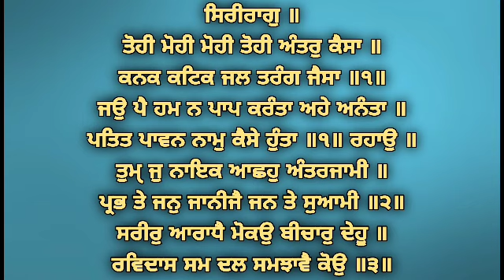Tohi Mohi Mohi Tohi - Bhai Dalbir Singh Ji Hazoori Ragi Sri Darbar Sahib Amritsar